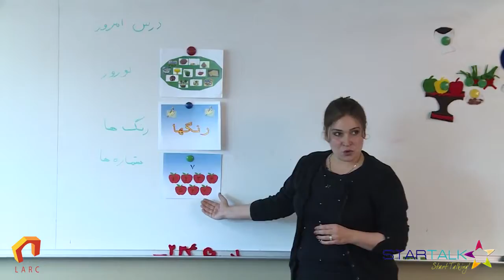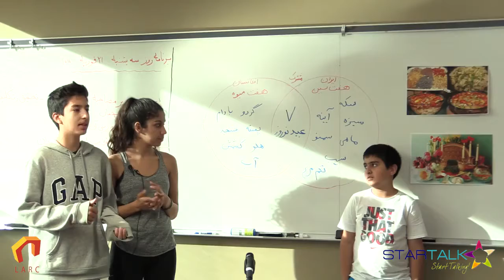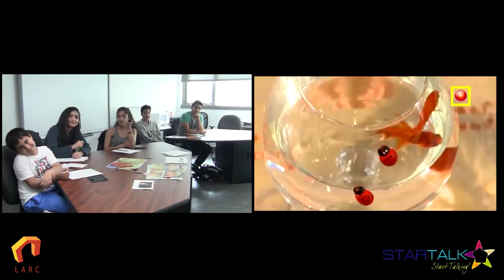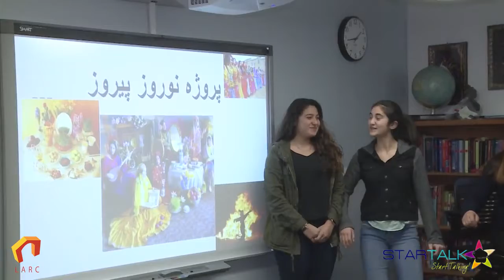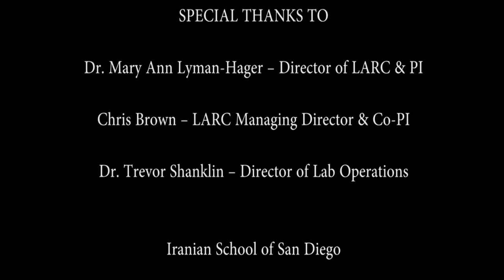Standard Based Instructin, Intermediate Level in Persian